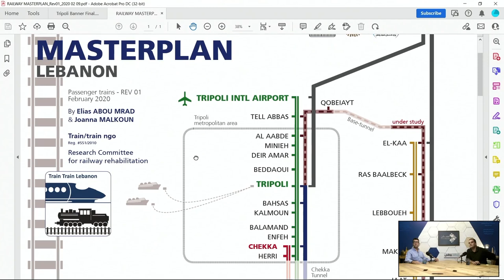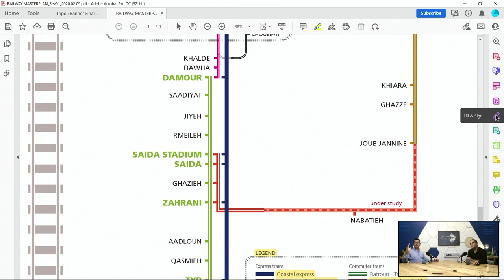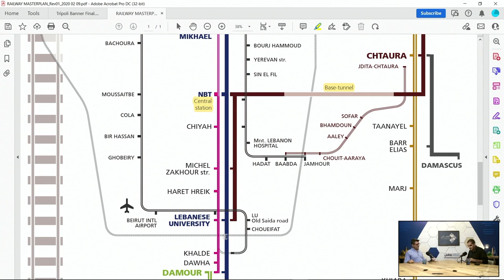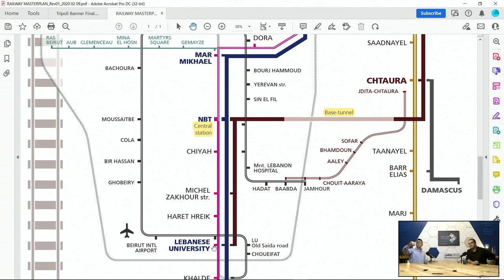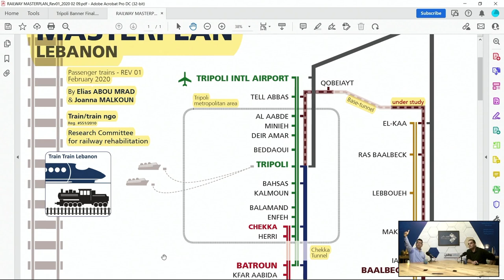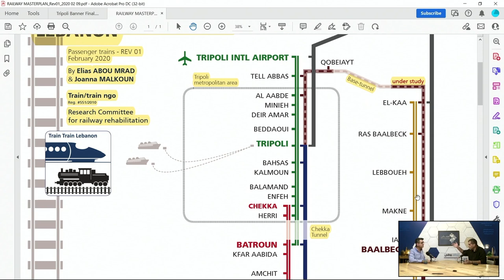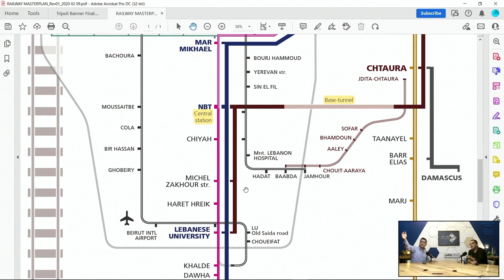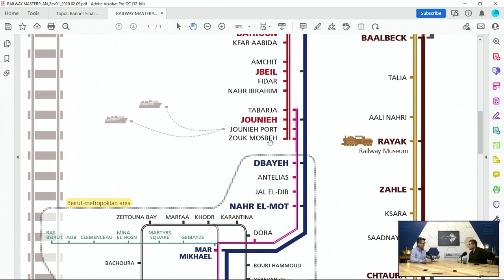MOUMKEN Episode 8: Mass Transit & Reviving the Train Lines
An eye-opening episode about the importance of a national plan for mass transit. All train lanes are still in place and in need of just an upgrade and reversing some obstructions which happened over the years. It is obvious that any economic recovery will need to have a sound mass transit plan.

Our guest is automotive and conflict resolution expert Mr. Carlos Naffah. He is also the president of Train Train Lebanon Association.

Account name: Ziad Adel Abichaker
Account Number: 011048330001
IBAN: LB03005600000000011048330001